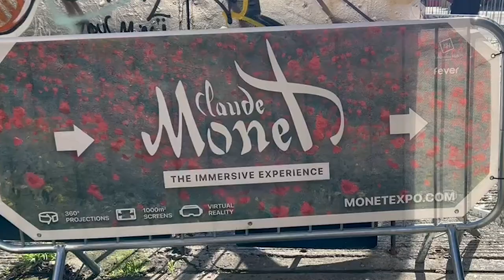The immersive experience of Claude Monet's work. 360 digital art. Day out in London.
Amazing, fascinating, and original - these are the words that come to mind when you see an immersive experience of Claude Monet's works. Such an unusual way to present the work of the great painter. This virtual, 3D exhibition of Claude Monet's work is a truly unique experience even for people who are not that close to the art world. It is a great idea for a day out for the whole family or friends, or yourself. It just has that "Wow!" factor in it and totally worth it.

The immersive experience of Claude Monet. 360 digital art exhibition - you have to see.